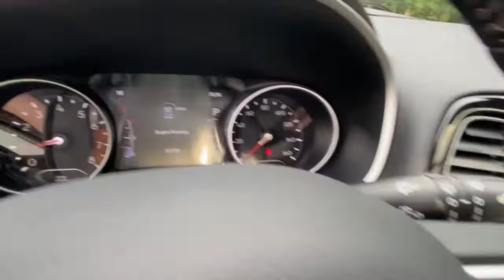2018 Jeep Compass Rochester Hillls, Clarkston, Troy, Waterford, Southfield, MI 52639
Granite Crystal Metallic Clearcoat Used 2018 Jeep Compass available in Rochester Hills, Michigan at Milosch's Palace CDJ. Servicing the Clarkston, Troy, Waterford, Southfield, MI area.

2018 JEEP COMPASS LIMITED **Moonroof/Sunroof**Bluetooth**Back-Up Camera**Front Heated Leather Seating**WarrantybrbrThis vehicle also includes USB Port Push Start Heated Steering Wheel Automatic Temperature Remote Start Satellite Radio Radio Wheel Control Keyless Entry Temperature and Compass Heated Mirrors Auto Headlights Side Air Bags Traction Control Power Outlet MP3 Dual Zone Temperature Controls Fog Lights and Power Driver Split Rear Folding SeatingbrbrBLUETOOTH *ONE OWNER ALLOY WHEELS **PASSED MILOSCHS EXTENSIVE SAFETY INSPECTION BACKUP CAMERA *ACCIDENT FREE CARFAX REPORT **4X4 **LEATHER INTERIOR **LOW LOW MILES **FACTORY CERTIFIED **JEEP CERTIFIED *HEATED FRONT SEATS *DUAL PANE PANORAMIC SUNROOF 4WD Quick Order Package 27G. 2018 Jeep Compass Limited 9-Speed Automatic 4WD Granite Crystal Metallic Clearcoat Certified. FCA US Certified Pre-Owned Details:brbr  * 125 Point Inspectionbr  * Warranty Deductible: $100br  * Powertrain Limited Warranty: 84 Month/100000 Mile (whichever comes first) from original in-service datebr  * Transferable Warrantybr  * Vehicle Historybr  * Limited Warranty: 3 Month/3000 Mile (whichever comes first) after new car warranty expires or from certified purchase datebr  * Includes First Day Rental Car Rental Allowance and Trip Interruption Benefitsbr  * Roadside AssistancebrbrOdometer is 5448 miles below market average!brbrThe Milosch family has been serving Lake Orion and Oxfords automotive needs since 1967. Come experience the Palace Advantage! We want to give you a fair and competitive price upfront. We would also love to have your trade-in! We will give you a fair market trade value for your vehicle. Want to know what your trade is worth? Use our Kelley Blue Book Instant Cash Offer feature on our website to get a guaranteed value for your vehicle.brbrOur Service Department & Express Lane are open convenient hours during the week and Saturday. We also offer a free service shuttle for local customers a customer lounge with free coffee and popcorn as well as free wireless internet. We also offer a free car wash with every service. Quick Order Package 27G FCA US Certified Pre-Owned Certified 4WD 3.73 Axle Ratio 4-Wheel Disc Brakes 6 Speakers ABS brakes Air Conditioning Alloy wheels AM/FM radio: SiriusXM Anti-whiplash front head restraints Apple CarPlay/Android Auto Auto-dimming Rear-View mirror Automatic temperature control Brake assist Bumpers: body-color Compass Delay-off headlights Driver door bin Driver vanity mirror Dual front impact airbags Dual front side impact airbags Electronic Stability Control Four wheel independent suspension Front anti-roll bar Front Bucket Seats Front Center Armrest w/Storage Front dual zone A/C Front fog lights Front reading lights Fully automatic headlights Heated door mirrors Heated front seats Heated steering wheel Illuminated entry Knee airbag Leather Shift Knob Leather Trimmed Bucket Seats Low tire pressure warning Manufacturers Statement of Origin Occupant sensing airbag Outside temperature display Overhead airbag Overhead console Panic alarm ParkView Rear Back-Up Camera Passenger door bin Passenger vanity mirror Power door mirrors Power driver seat Power Front/Fixed Rear Full Sunroof Power steering Power windows Radio: Uconnect 4 w/8.4 Display Rear anti-roll bar Rear seat center armrest Rear window defroster Rear window wiper Remote keyless entry Roof rack: rails only Security system Speed control Split folding rear seat Spoiler Steering wheel mounted audio controls Tachometer Telescoping steering wheel Tilt steering wheel Traction control Trip computer Turn signal indicator mirrors Variably intermittent wipers and Wheels: 18 x 7.0 Polished/Gray Pockets Aluminum.